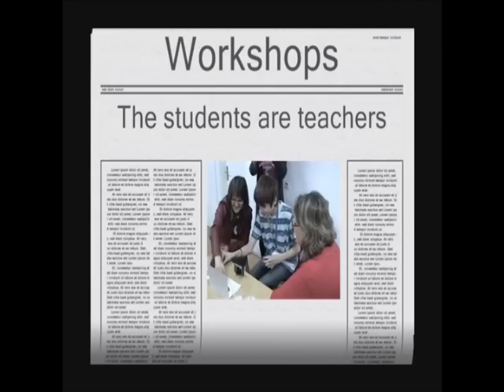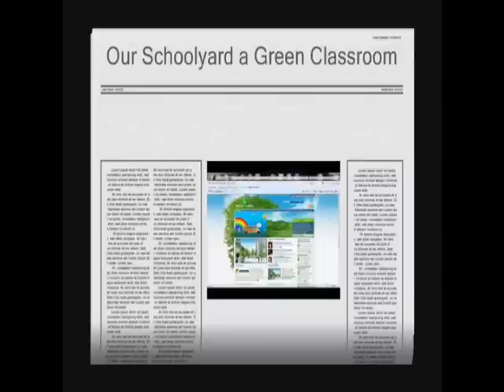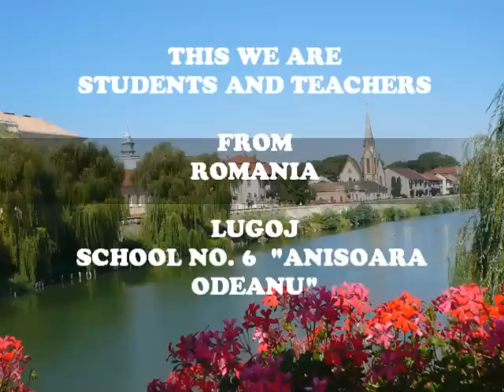2012_SCHOOL_6_LUGOJ_ROMANIA.wmv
School No. 6 "Anisoara Odeanu" Lugoj Romania